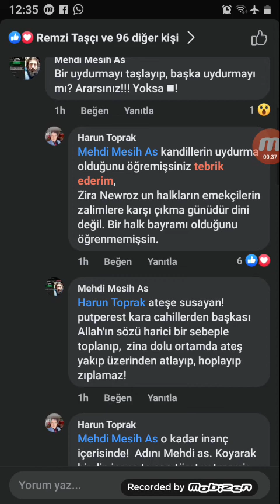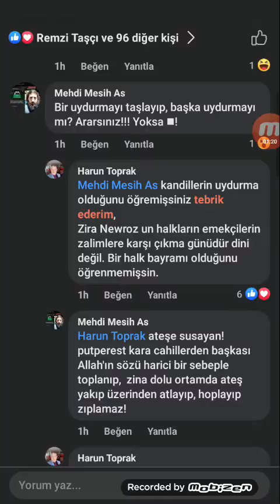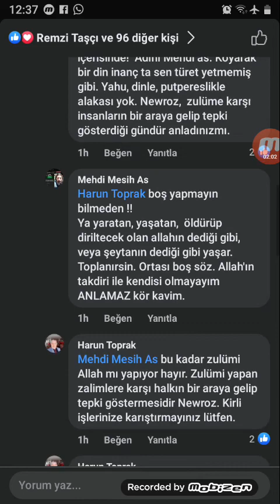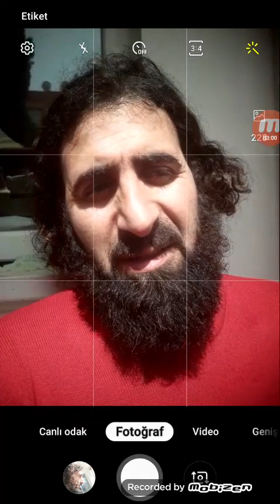Newroz cehaleti üzerine tartışma⁉️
newroz cehaleti üzerine tartışma.. Mehdi İsaMesih.. Hüküm ve övgü ancak ALLAHINDIR.